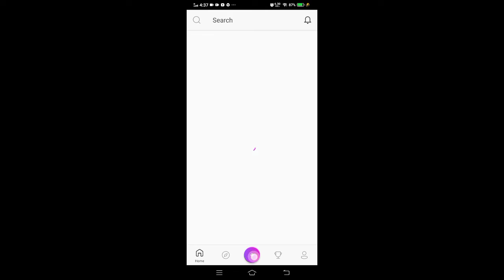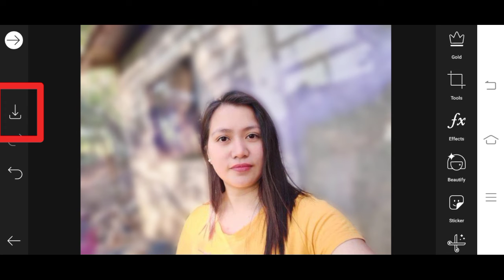How to Blur Background? | Sisa Canicula